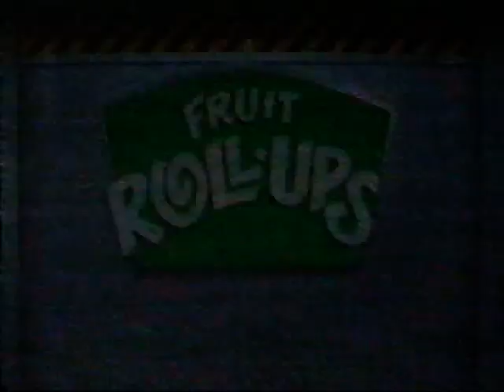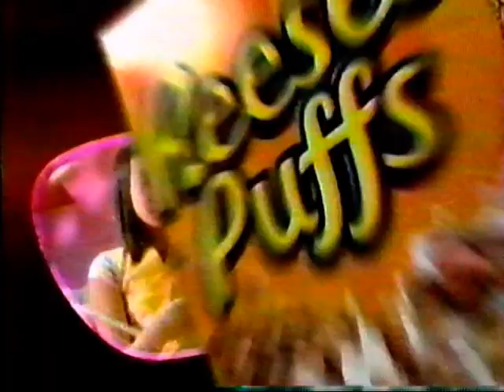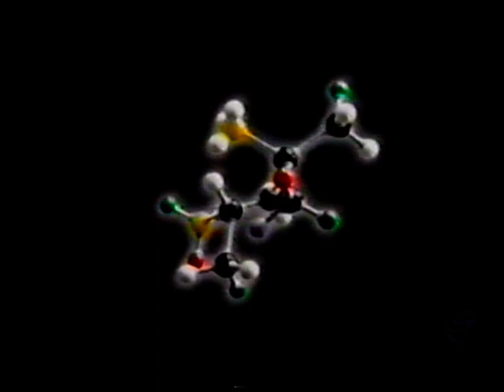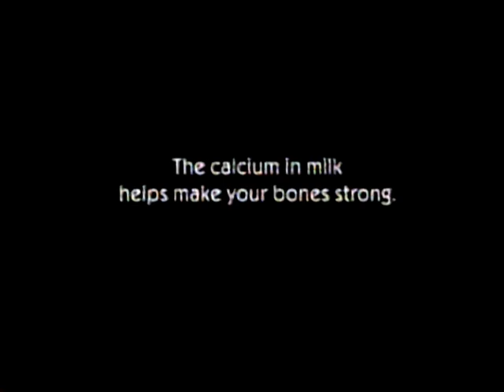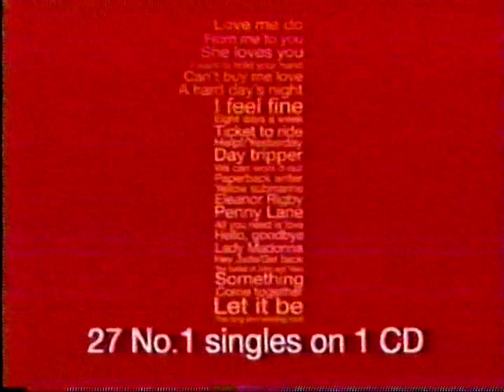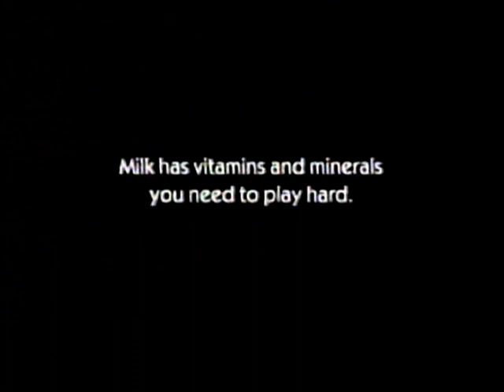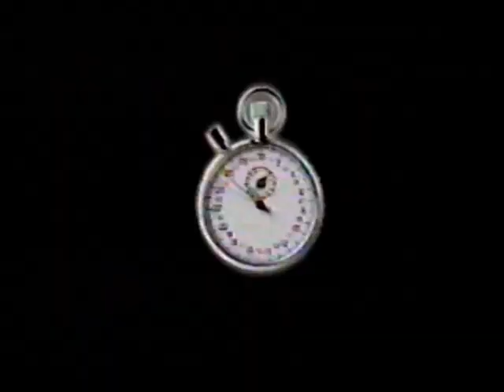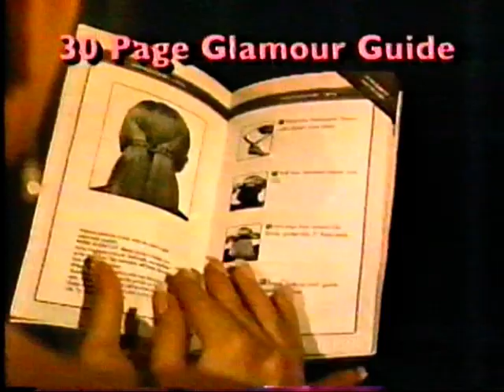Nickelodeon Commercial Breaks (January 15, 2001)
If there called Apple Jacks, why do they taste like cinnamon?
Some things you just can’t explain.